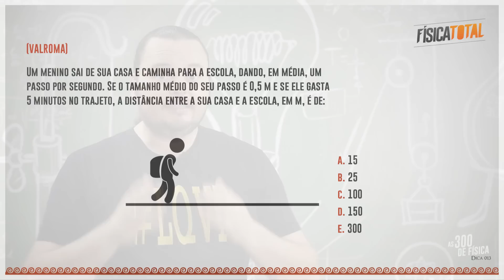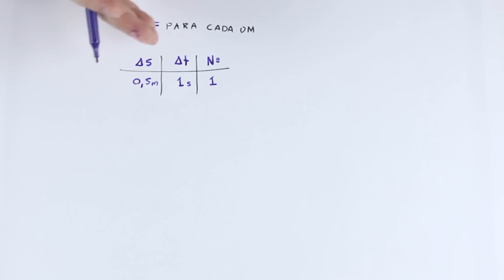013 - Cinemática Escalar - MRU movimentro retilíneo uniforme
Todo dia um novo vídeo com explicação + exercício resolvido para deixar você totalmente preparado para os vestibulares e o ENEM.

Vamos juntos.